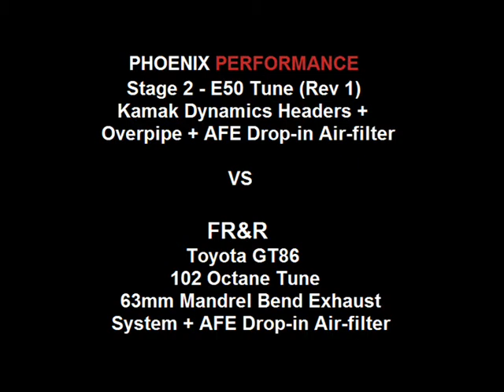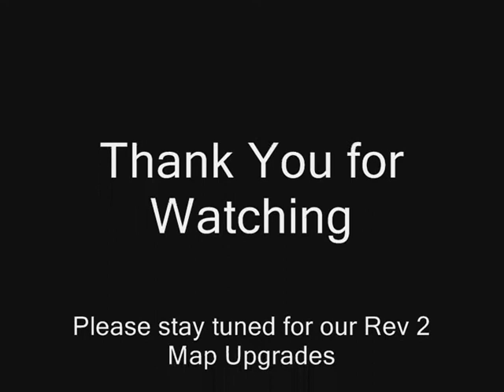Phoenix Performance Subaru BRZ vs Toyota GT86 - Rolling Runs